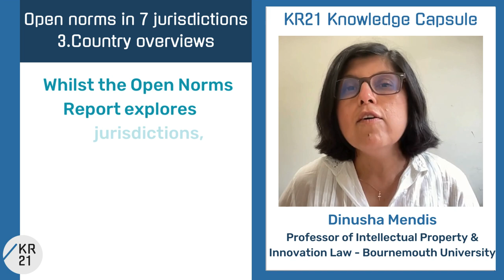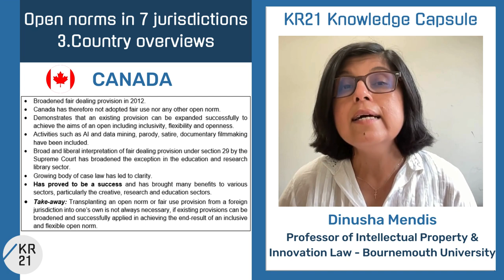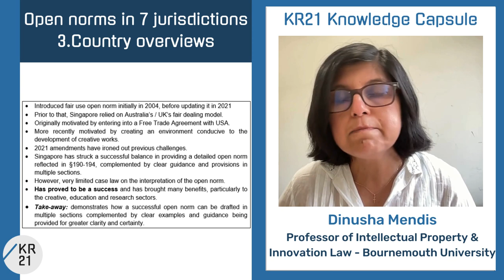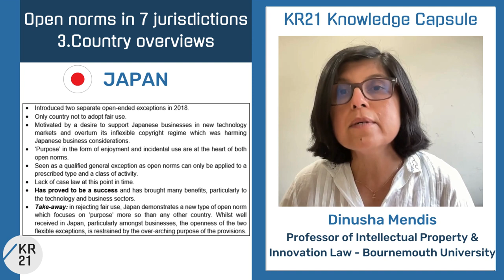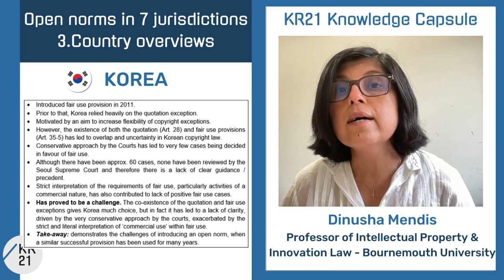Part 3: Country overviews - Dinusha Mendis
In part 3 of this 3-part video, Dinusha Mendis (Professor of Intellectual Property & Innovation Law, Bournemouth University) gives an overview of those countries with open norms. See the KR21 report she co-authored on copyright and open norms in seven jurisdictions